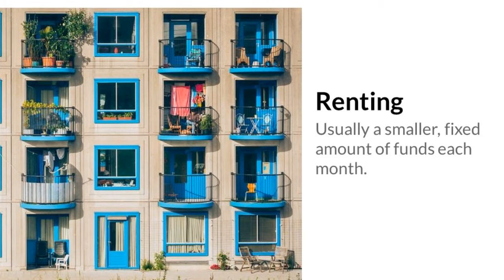PMZ REALTOR - RENTING vs BUYING - 2017 Time to Buy a Home - San Joaquin County Real Estate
RENTING vs BUYING a HOUSE - Everything you need to know.

Motivation:
Family Planning - If you're ready to put down roots and start a family, consider buying property.
Wrong Reasons - If you're only buying because its time or you're looking to get rich, keep renting.

Money :
Buying  - Plan to pay more money upfront. Usually at least 20% of the asking price.
Renting - Usually a smaller, fixed amount of funds each month.

Bills :
Mortgage - If you can get finances in order, you can eliminate a huge monthly cost by paying off your mortgage. Even if it takes several years.
Monthly Rent - You'll pay each month no matter what and costs may increase overtime if the property isn't rent-controlled.

Timeline :
Settling Down - If you're planning to stay in a place for 5+ years, consider buying
Wanderlust - If you're unsure if you want to stay in the city you're in, keep renting.

Credit: :
Your Report - If your credit score is 700+ you'll likely get the best mortgage rates
Still Building - If your credit score is below 700 you may end up paying higher interest rates on a mortgage.

Other Consideration:
Upkeep - When you own a home you are responsible for all repairs and renovations.
Maintenance - In a rental, management or a landlord will pay for repairs. Though you may or may not be getting your security deposit back!

 I hope you enjoyed this free guide! If you have any questions about Real Estate, Id be happy to help answer them.

Download your FREE E-GUIDE - \"Things to Consider When Buying A Home\" 2017 Summer Edition.